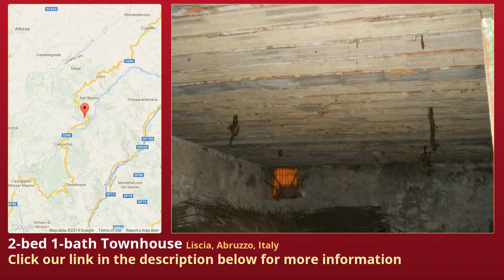2-bed 1-bath Townhouse for Sale in Liscia, Abruzzo, Italy on italianlife.today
More info on Townhouse for Sale in Liscia, Abruzzo, Italy with 2-bedroom, 1-bathroom

On a high hill along the left bank of the Treste river, there is an enchanting borgo called  are in the province of Chieti.A peacefull location where buying your new house in Italy and more precisely in  property is a town house, in the centre of Liscia town total made in typical old  is disposed on two levels: on the first floor there is a kitchen, a bedroom and a bathroomOn the first floor there are another bedroom and a small terraceOutside a garageThe house needs a light renovation ing in front of the house and enchanting view on the surrounding edible price!!!